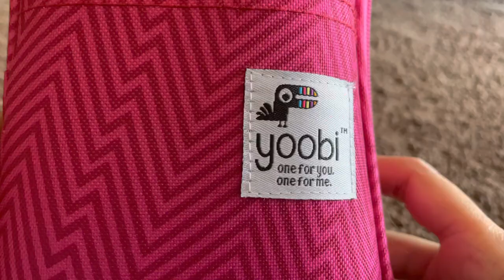what’s in my pencil case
Hey guys, today I’m showing what’s in my pencil case on what I use. I hope you enjoy the video.

Isabella
xx